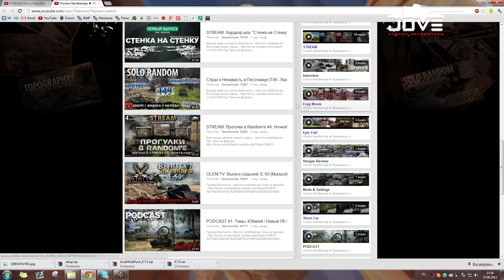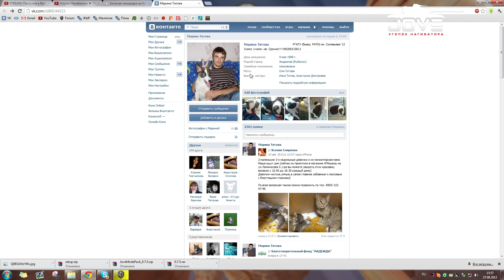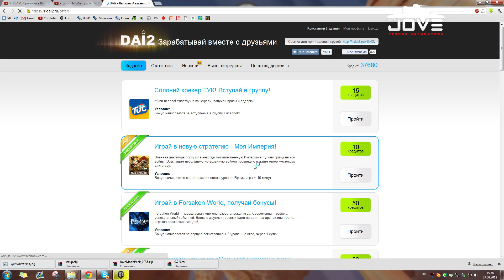Survival Horror [Vol. 2] (T110E5 - Перевал/Химмельсдорф)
Физкульт-привет вам, дорогие мои нагибаторы!

Перед вами вторая часть моего хардкорно-экстремального VOD'а по американскому тяжелому танку 10-ого уровня - Т110Е5.

В первой части вы уже успели подробно ознакомиться с историей его введения в игру, подробностями ТТХ, плюсами и минусами, и даже посмотрели один бой, где батько Джов тащил соло рэндом, а все остальные дрочили по кустам.

Сегодня же вас ждет еще два незабываемы боя на двух картах - Перевал и Химмельсдорф. И вы наглядно убедитесь, что Т110 настолько охуенен, что может вытягивать из самой жопы практически любые сливы союзных оленеводов. Ну почти любые ;)

В этом видео:

1. Перевал. Игра от кругового дефа на полуоткрытой карте.

1.1. Занимаем удобную позицию, ждем засвета, уходим после отстрела.

1.2. Пытаемся спасти союзника, но немного не успеваем. Тем временем наши союзники проебывает все фланги.

1.3. Деф на карте Перевал с верхней базы - используем трупы врагов и складки местности себе во благо.

1.4. Небольшая рекламная пауза - короткая притча об артоблядстве и народной любви к ним.

1.5. Финальная дуэль против двух топов врага одновременно. Т110 и Маус - что делать? Только карусель, только хардкор!

1.6. Итоги боя.

2. Химмельсдорф. Тактика игры в городских условиях.

2.1. Танкуем на "банане" правильно - разводим противников на выстрелы в гуслю, а сами отвешиваем с вертушки в щщи.

2.2. Опасный финт через центр. Берем инициативу в свои руки.

2.3. Спасаем положение на Ж/Д - одновременный сеанс единоличного "уебайтунга" против взвода вражеских ИС-4. Мастер-класс игры на Т110Е5.

2.4. Финальный отстрел остатков вражеских сил.

2.5. Последние стычки с противником. Подробный разбор ошибок автора.

2.7. Итоги боя.